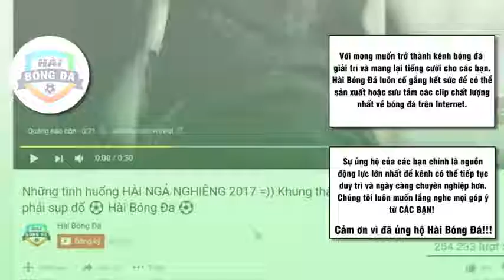Bóng đá Futsal ► TOP pha xử lý QUỶ KHÓC THẦN SẦU bá đạo nhất lịch sử! ⚽ Hài Bóng Đá ⚽